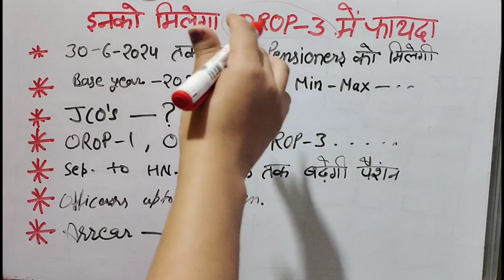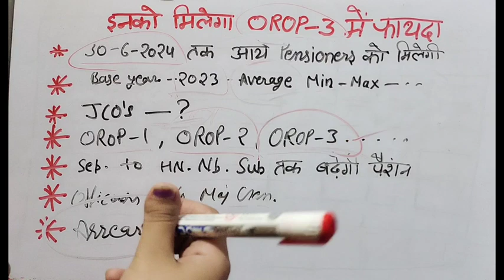OROP-3 में किसे फायदा और किसे नुकसान देखें सबूत के साथ, OROP latest update today hike